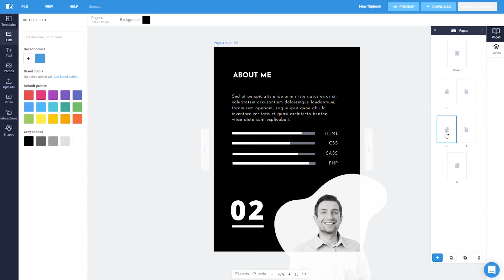How To Organize Pages | Flipsnack.com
Learn how to organize your pages in the Flipsnack editor. In this video, you'll find out how to create, remove or duplicate any page, but also how to change the order of your pages.